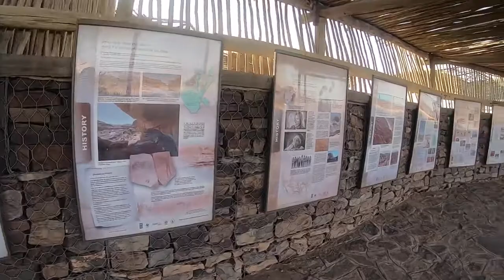nw - Namibia Road Trip #1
Namibia Road Trip #1